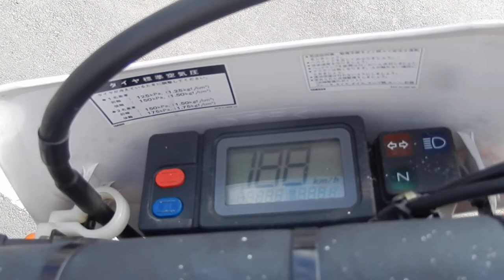No B7757 YAMAHA TT250R